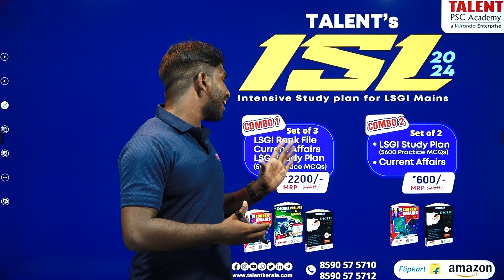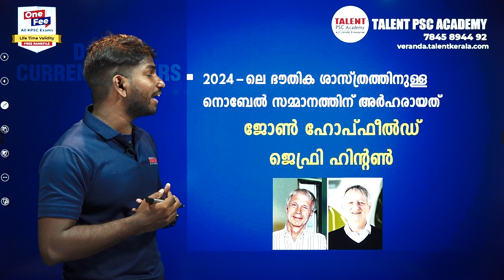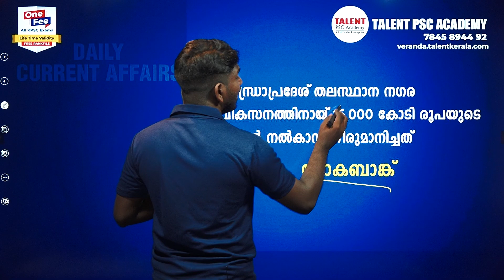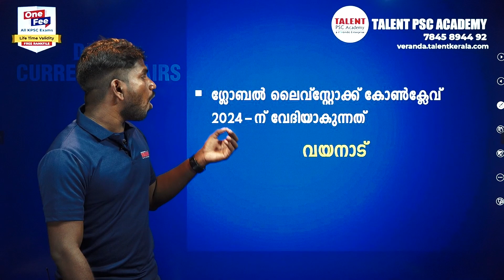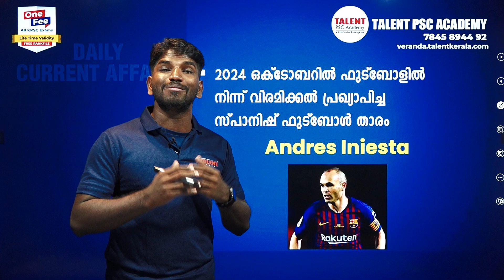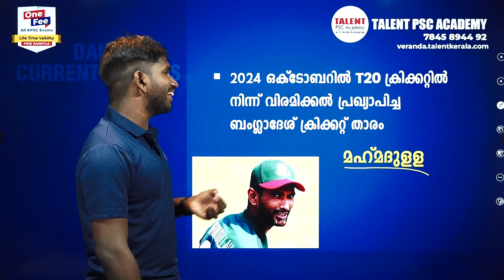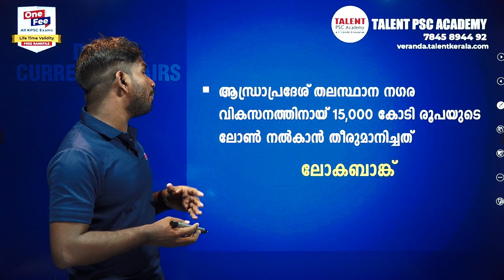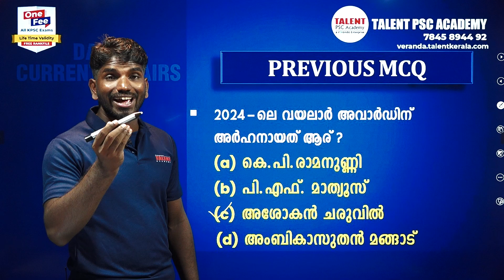PSC Current Affairs - (10th October 2024) Current Affairs Today | Daily Current Affairs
𝐉𝐨𝐢𝐧 𝐎𝐮𝐫 𝟏𝟎𝐭𝐡, 𝟏𝟐𝐭𝐡, 𝐃𝐞𝐠𝐫𝐞𝐞 𝐋𝐞𝐯𝐞𝐥 𝐁𝐚𝐭𝐜𝐡𝐞𝐬
Admission Started !

For Downloading this Free Study Material & Joining PSC Courses

10th October 2024 Current Affairs Malayalam: Today we will discuss daily current affairs MCQ, important updates, awards, and other information useful for all Competitive Exams.

2024 Current Affairs
Awards 2024
10th October  Current Affairs
October Month Current Affairs
10th October 2024 Current Affairs